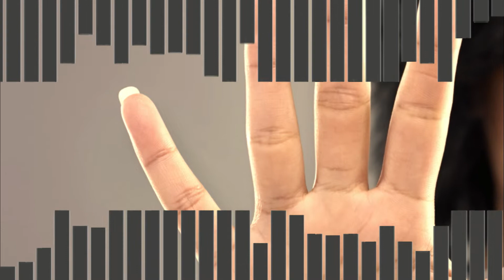EL RINCÓN DE LA PALABRA - 26 de junio de 2022